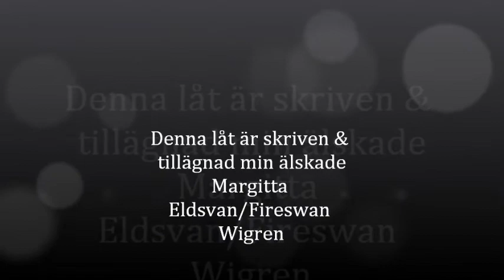Svan av Eld - Till Margitta Fireswan Wigren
Denna låt är skriven och tillägnad min älskade Eldsvan!
En hyllning och hedran till min Kärlek i Livet!